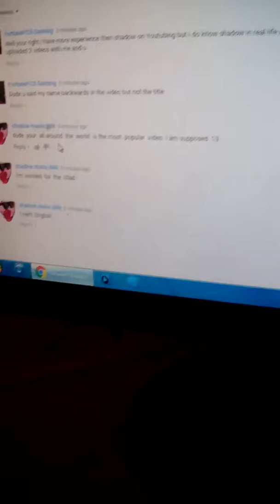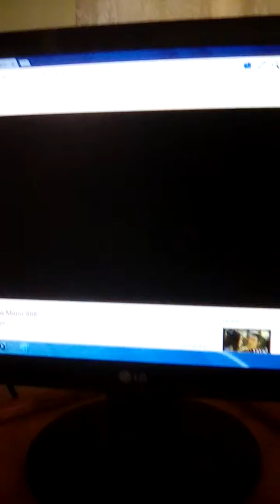Thanks Spring Puppy Axolotl Xenomorph